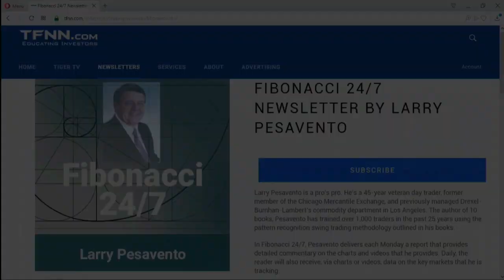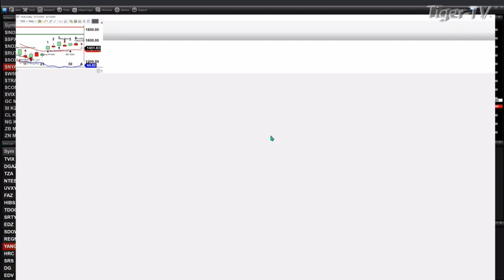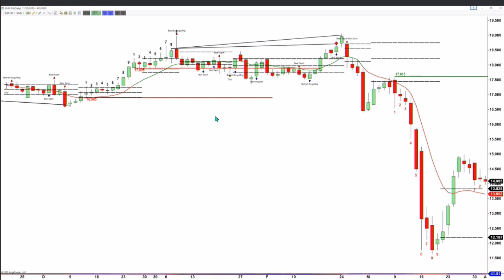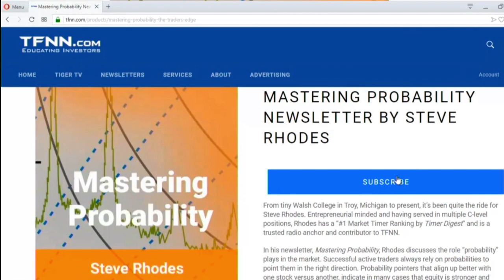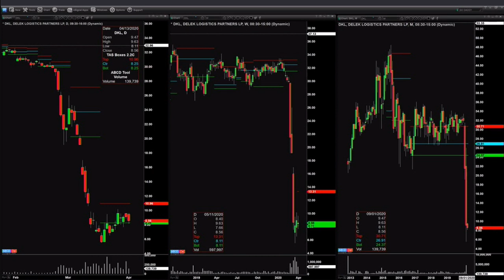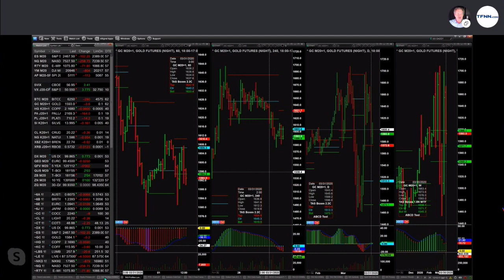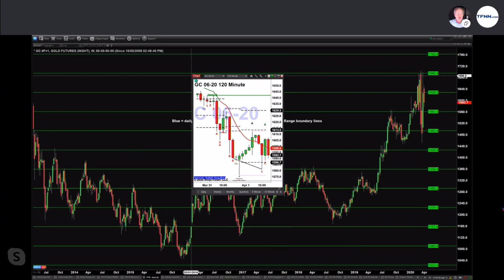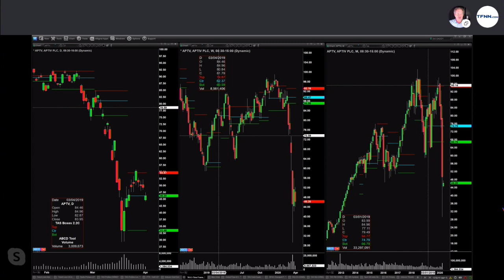April 1st, The Trader's Edge with Steve Rhodes on TFNN - 2020